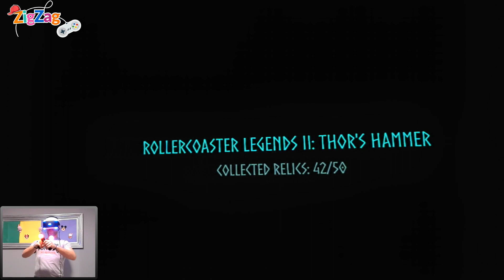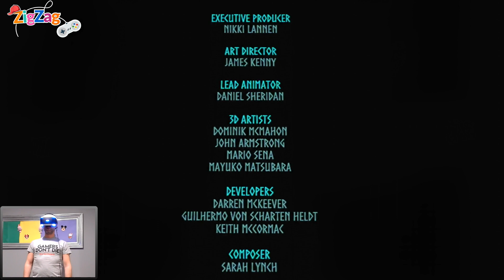RollerCoaster Legends II | Thor's Hammer | Full Movie Game | PSVR | ZigZag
PlayStation®VR is not for use by children under the age of 13.
PlayStation®VR and PlayStation®Camera are required.

Thor's Ax transports you to a mythical terrain of Loki and Thor. Travel to Asgard on the Bifröst rainbow before passing the Elves' house in Alfheim. Go down to Helheim, home of the dead, and cross the cold of Niflheim, and all this during a high-speed chase on a roller coaster behind Thor's hammer thief, Loki.